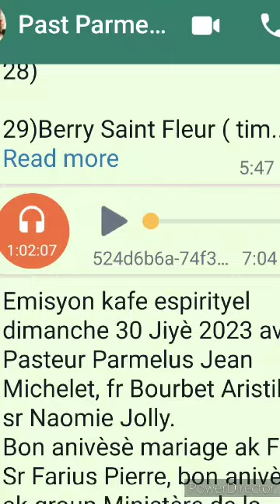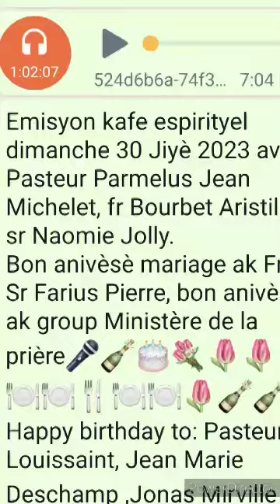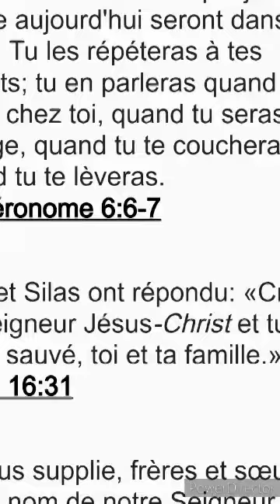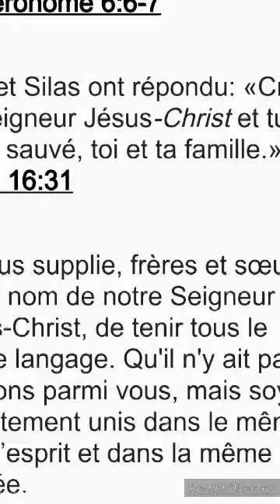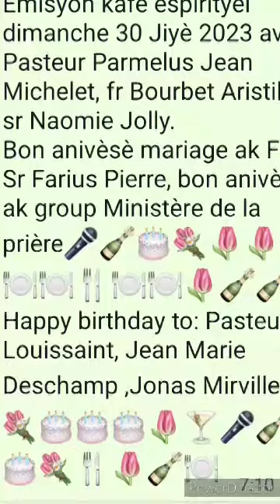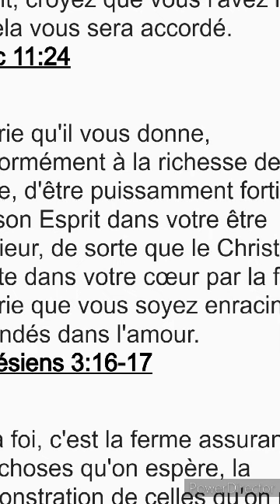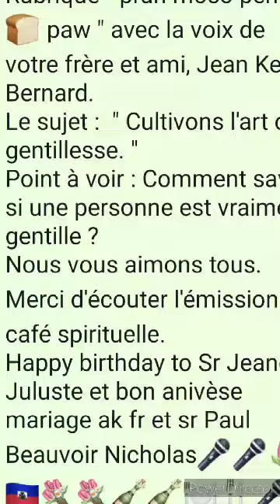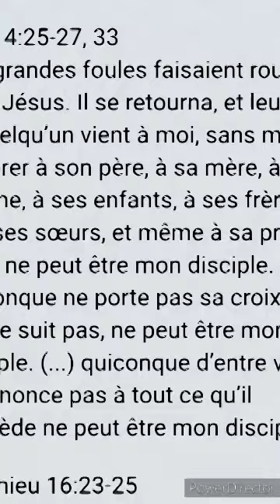Emisyon kafe espirityel dimanche 30 Jiyè 2023 avek fr Bourbet Aristilde